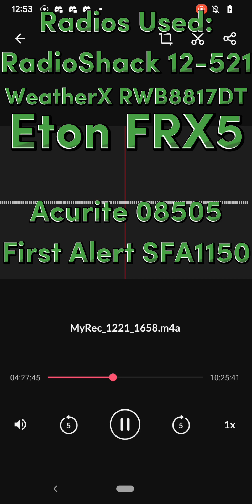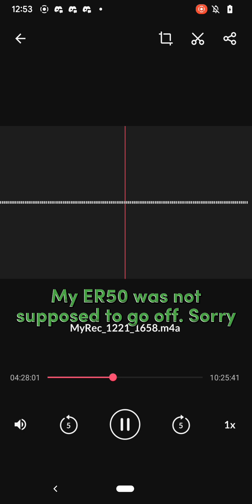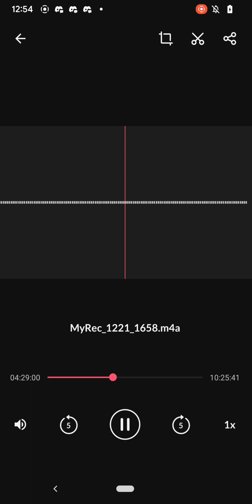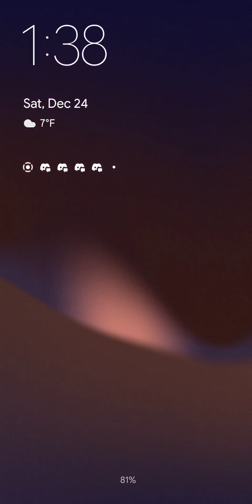EAS 4555-4557 Tests from 12/21/22 and The HWW from 12/22/22